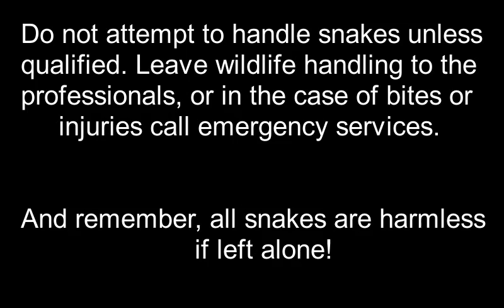Carpet Python Eggs Hatching. February 2017. Snake Out! Brisbane Snake Catchers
Carpe Python Eggs Hatchng with Brisbane Snake Catcher Janne Torkkola.

More baby pythons! This clutch of 19 all hatched out successfully and healthy. Hard to believe these little noodles might be over 3 meters long one day! Great result, ready for release back near where they came from :)